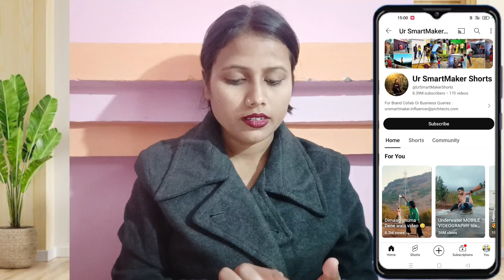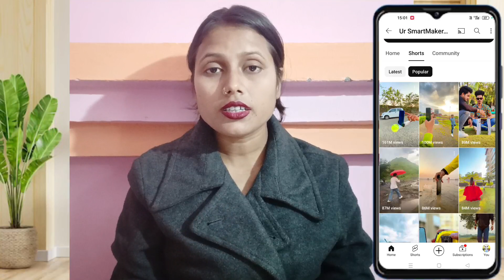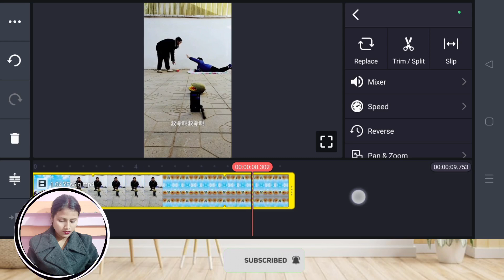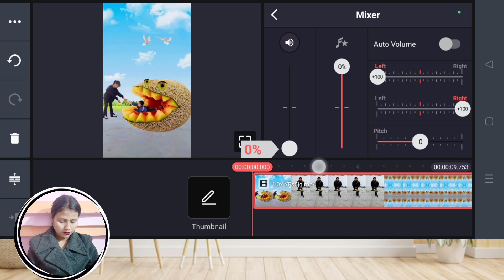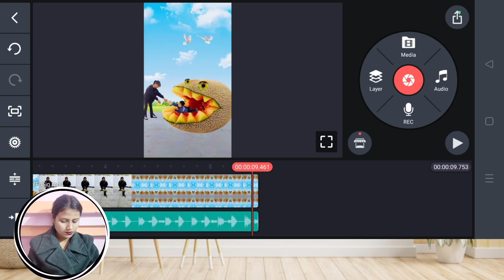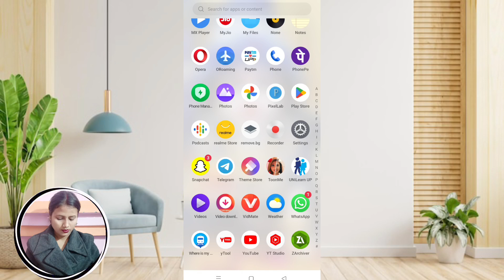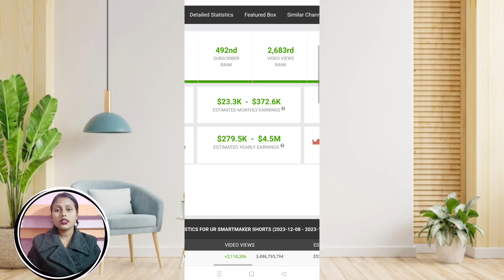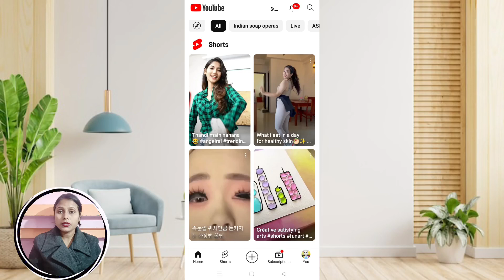📍ऐसा Photo Click Videos ✅ - 5 मिनट में बनाकर / लाखों कमाएं 🤑🤑 - Cartoon Video Kaise banaye